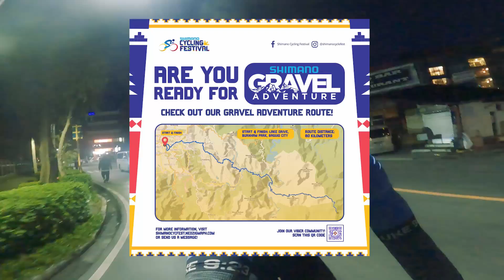Shimano Gravel Adventure 2024 Experience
Shimano Cycling Festival The toughest, highest, and most unforgettable race I’ve ever joined. The scenery was truly breathtaking. Thank you, Lord, for guiding us and allowing us to finish the race safe and sound.

I am deeply grateful to my beautiful and supportive wife Meet Sarah, and to my super cute son Vash—I can't wait to race with you soon. 👶👩🏻‍🦰💙
To my friends Mark Reyes Mike July Ron Reyes, thank you all for your unwavering support.

Tol Marc, congratulations, bro! I hope you enjoyed the "budol" race. Hehehe. You’re amazing! 💪

BossMyko Gaerlan, it's a pleasure to ride with you. You're such a strong cyclist. I hope in the next race I can match your power. 😎

To my boss, the tandem celebrity Sir Geri and his wife, you're amazing, Salute! And of course, to their energetic son Kyle, you’re an inspiration. 🦿🤖
To all participants, congratulations—we conquered the race together. 🚵‍♂️🚵‍♂️🚵‍♂️

Salamat! Apir!!